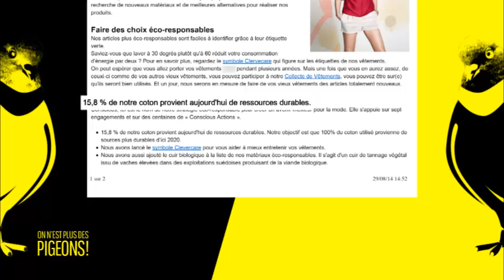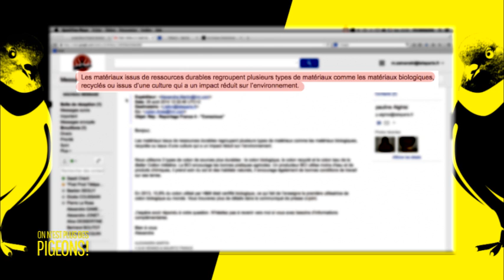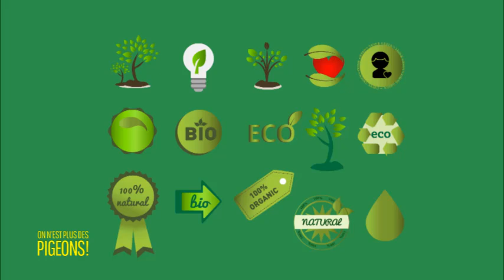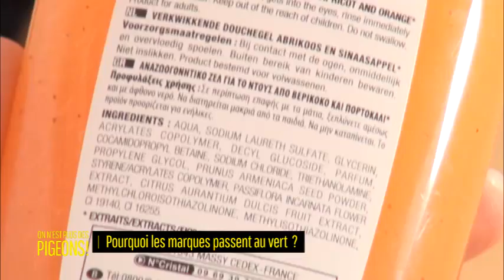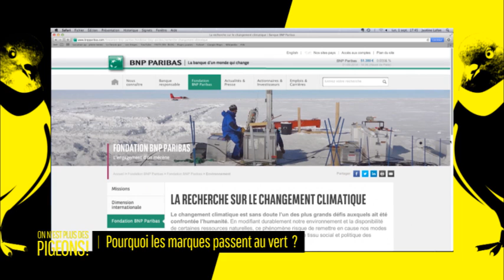Greenwashing, pourquoi les marques passent au vert ?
Des produits qui prétendent être plus proche de l'environnement il y en a de plus en plus, alors forcément quand on est pas écolo dans l'âme ca peut donner envie d'acheter. Et vous ? Vous achetez vert ?

Retrouvez "On n'est plus des pigeons" tous les lundis à 20h45 sur France 4 !